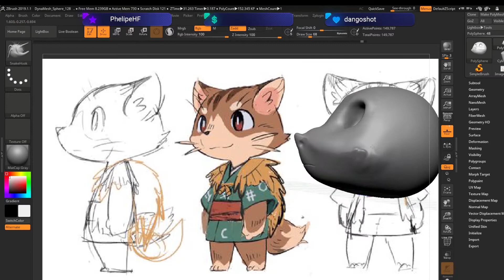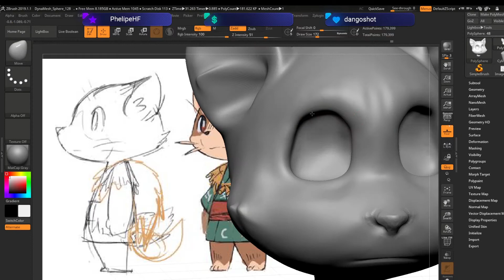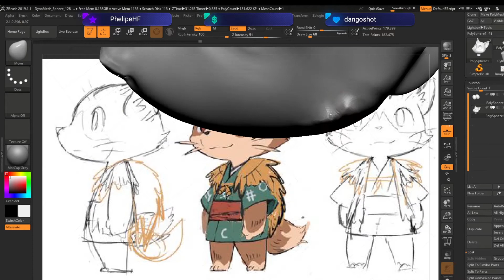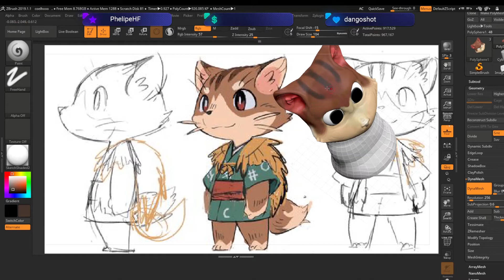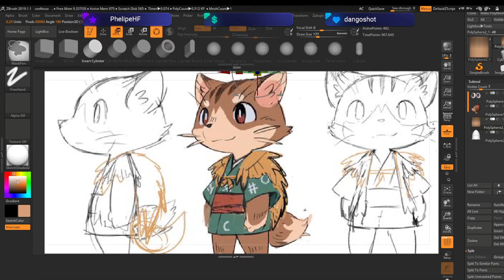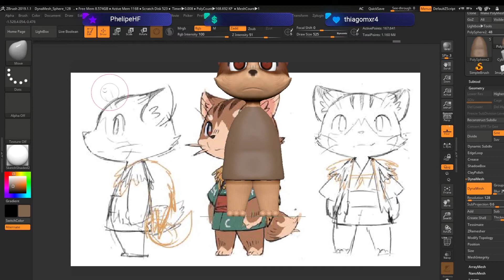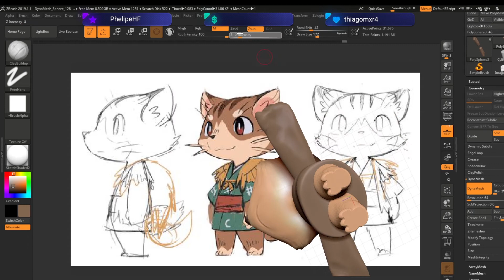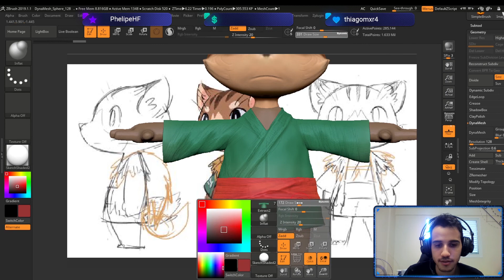Modeling Chibi Fox 3D [Zbrush] Part 1